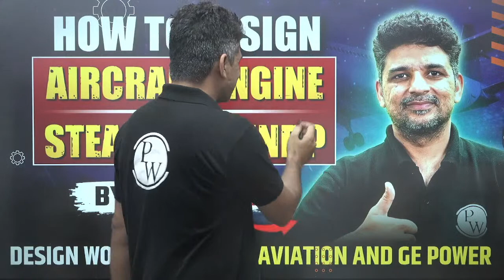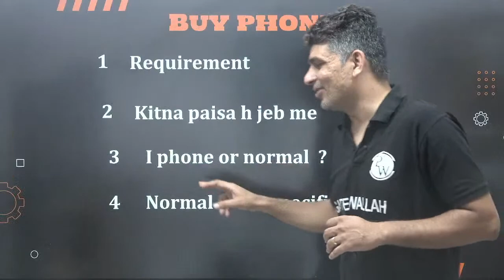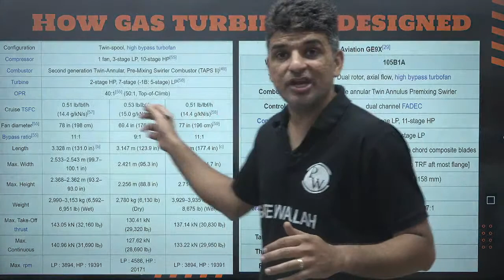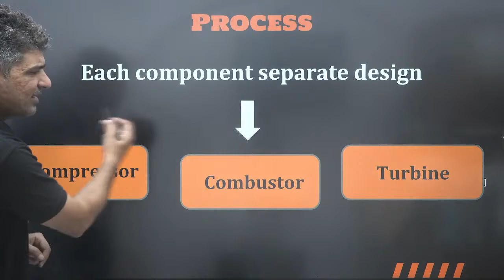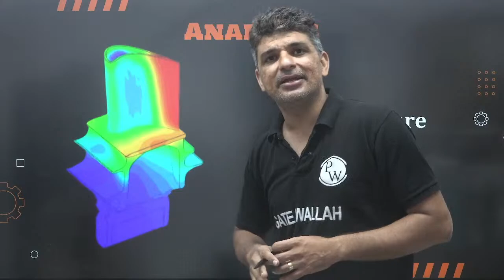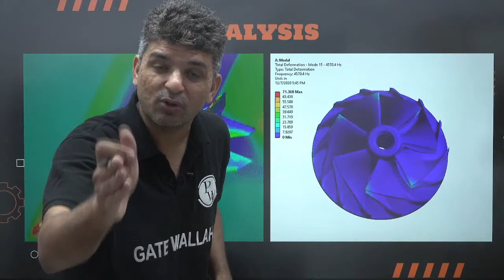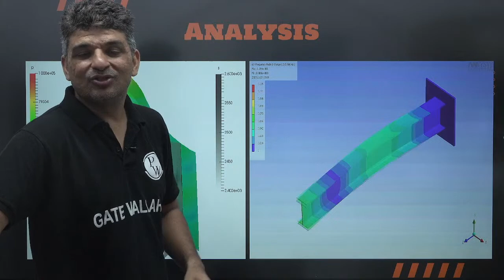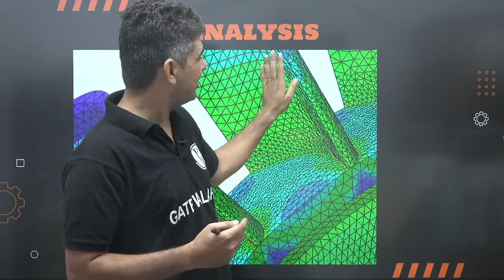How To Design Aircraft Engine & Steam Turbine? | Design Work At GE Aviation & GE Power | GATE AIR -1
Are you fascinated by the intricate design and engineering of aircraft engines and steam turbines?
In this captivating video, we discuss the cutting-edge technologies, materials, and engineering principles that go into creating these marvels of aviation.